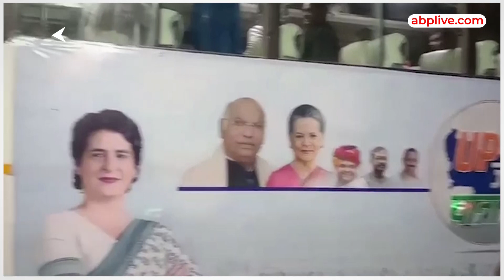Congress की UP जोड़ो यात्रा हुई शुरूआत लेकिन Rahul नहीं ये बल्कि कोई और होगा अगुआ | ABP Live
2024 लोकसभा चुनाव को लेकर इन दिनों कांग्रेस खुद को उत्तर प्रदेश में मजबूत करने के लिए...भारत जोड़ो यात्रा की तर्ज पर यूपी जोड़ो यात्रा कर रही है, जिसको लेकर कांग्रेस की ये यात्रा सोमवार को अमरोहा पहुंची, जिसकी अगुवाई प्रदेश अध्यक्ष अजय राय ने की